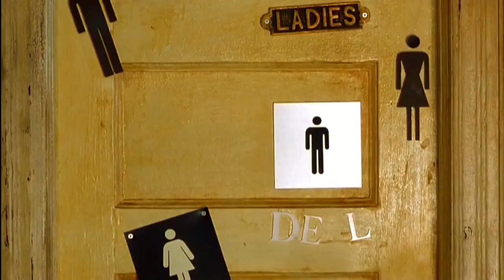SlickJC - Guy On The Couch/Happy 4-20!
Happy 4/20 to all you smokers! It's also my daughter's birthday. Story about one of my best friends.